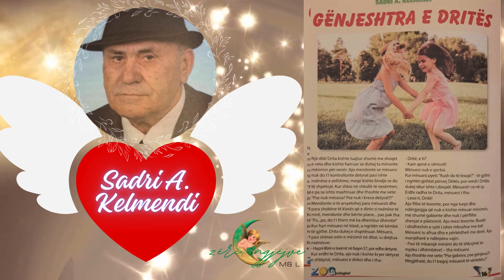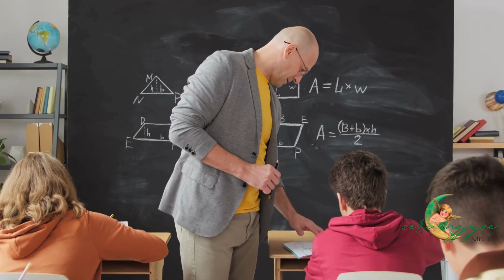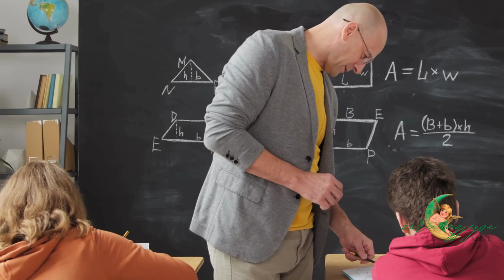Genjeshtra e Drites. Sadri A. Kelmendi. Interpretimi: Mimoza Agastra, Design: Ligerta Nazeraj